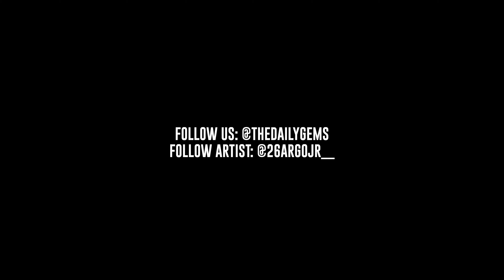26 AR - Influenced | Gem Sessions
26 AR - Influenced | Gem Sessions